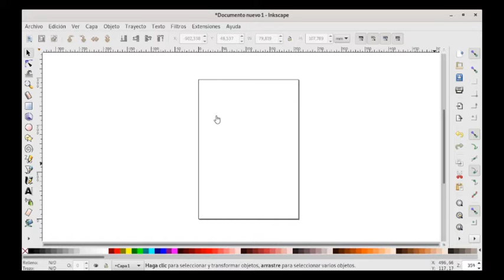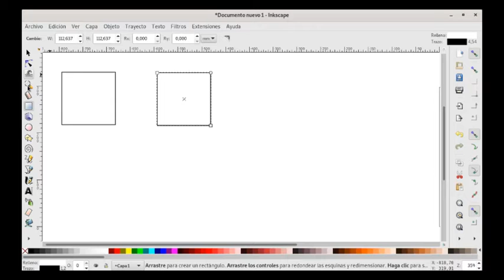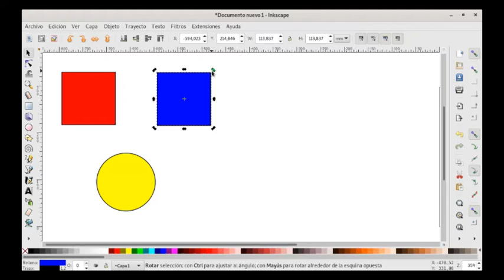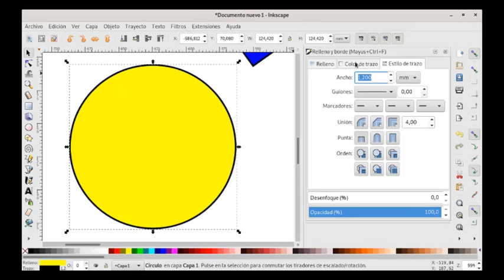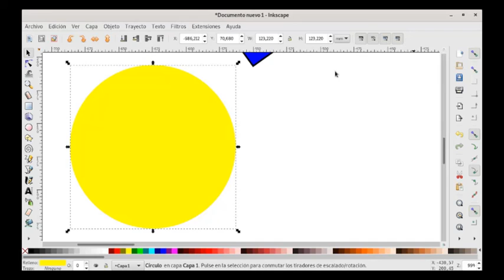Herramientas de Software Libre, Inkscape y Sozi - Parte 2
Este video tiene una nueva temática, trata sobre el uso de herramientas de software libre como ser Inkscape y sozi. Deben estar atentos al canal por que son una serie de videos donde aprenderán a manejar estos dos programas y podrán realizar presentaciones con cierta animación.